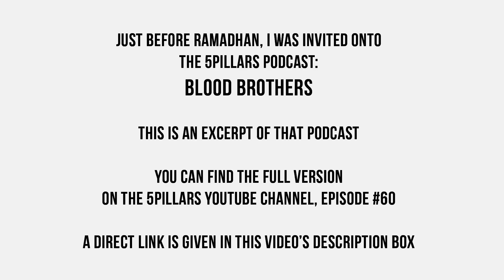Ya'juj wa Ma'juj EXPOSE THEMSELVES! Blood Brothers Clip!!!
I was asked to appear on the 5Pillars podcast, Blood Brothers. This is an excerpt of that, the full version can be viewed by clicking the link above.